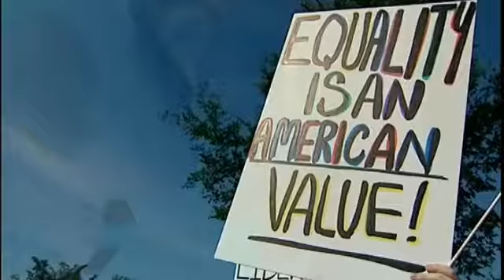Married gay couples in the US win equal federal benefits in landmark ruling